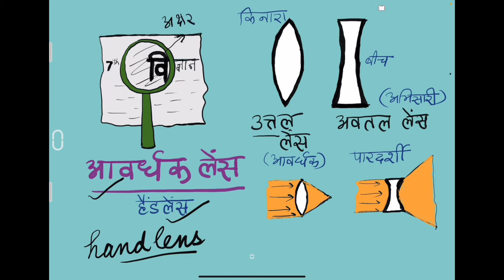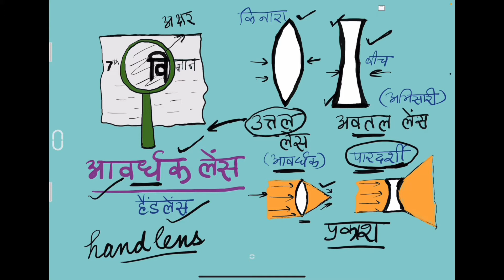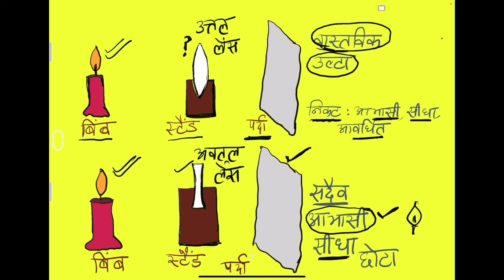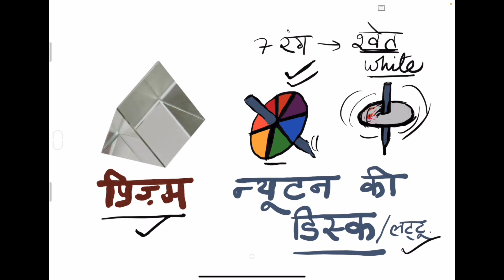Prakash Light | Class 7 Science vigyan | Ch-15 NCERT part 3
Lens ki details batayi gayi hain. Prism aur newton disc samjhaye gaye hain.